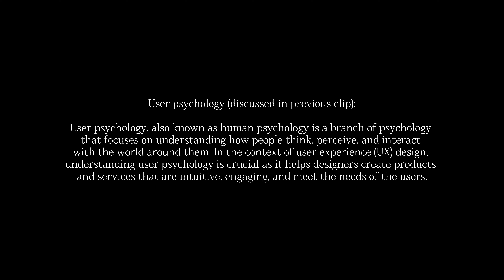Ace Your UX Interviews With These Tips & Tricks 🙌🏻😎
Hey Guys! In this tutorial, I'll explain tips & tricks to crack UX interviews in Hindi.